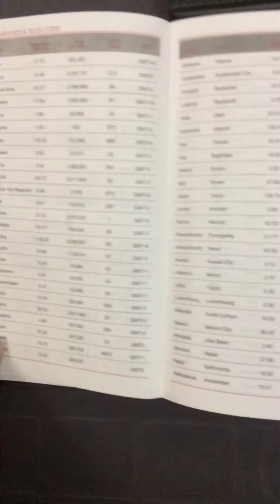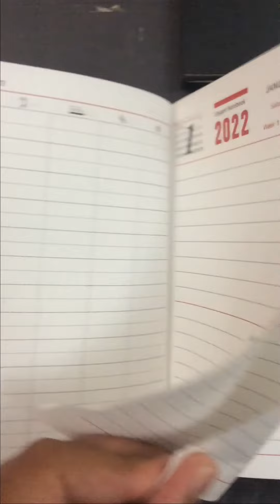2022 Diary Calendar Diary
Selling on daraz
2022 Diary